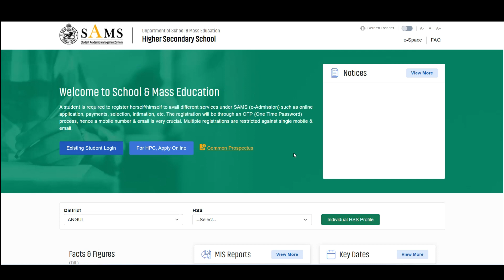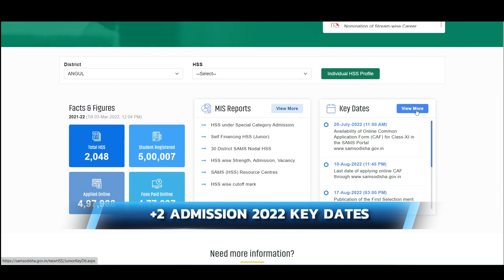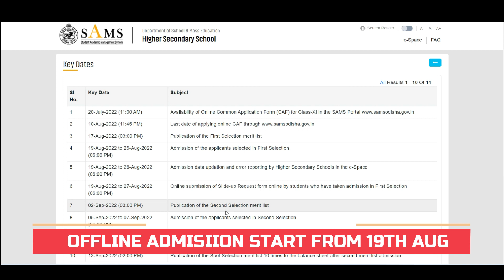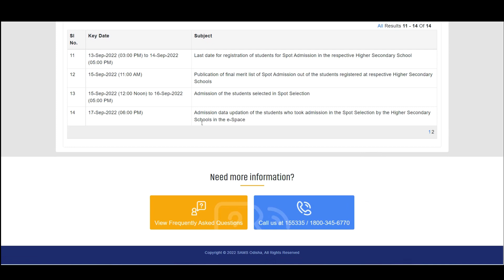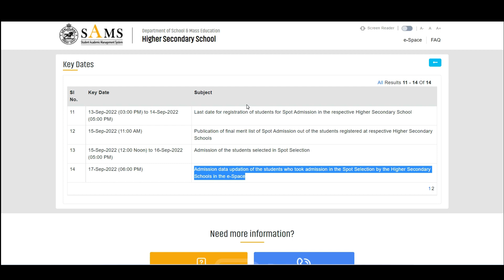Odisha +2 Admission 2022 Full Details | Odisha +2 E-Admission Online Apply Samsodisha.gov.in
Odisha +2 Admission 2022 Full Details | Odisha +2 E-Admission Online Apply Samsodisha.gov.in  full information with key dates for 12th admission 2022 Odisha.

Video Timeline
0:00 Intro
0:08 +2 Admission Dates
0:40 How To Apply Online For +2 E Admission Odisha
1:12 All Key Dates